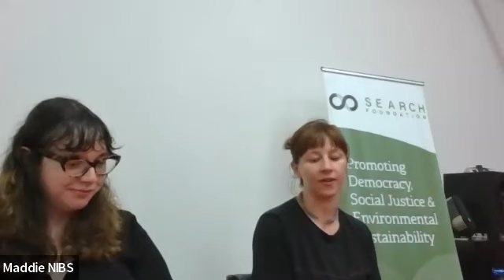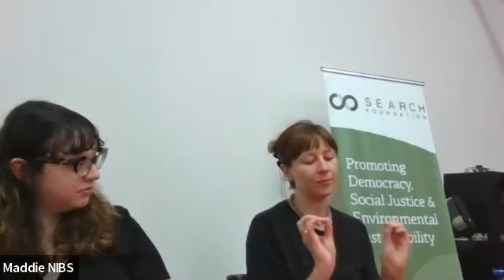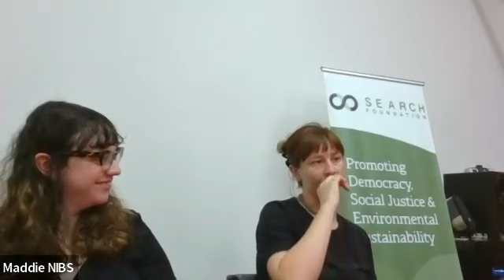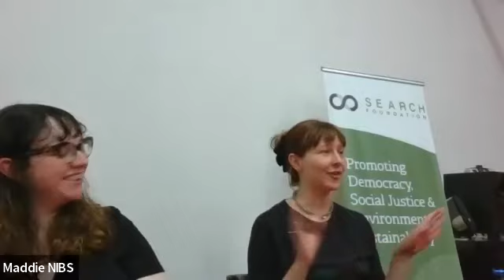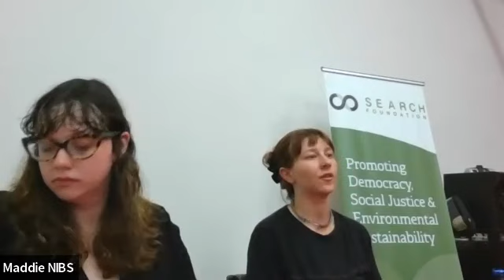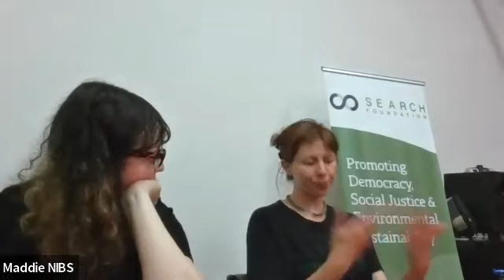No More Miserable Monday Mornings - Remembering Mark Fisher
Volunteer run and organised event at NIBS on Thursday January 13th

January 13 marks 5 years since Mark Fisher passed away, leaving a incisive body of work that diagnosed the true pervasiveness of capitalism to both the individual and to culture, and how any navigation out of this hell of mass consumerism and incessant productivity can be made possible.

Listen to Lucy and Alex in their discussion of Fisher’s work and his life, and to map a future of no more miserable Monday mornings.